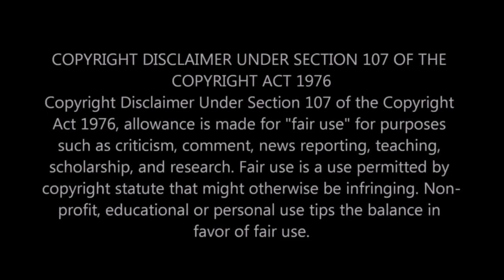NASA দেখালো মঙ্গল গ্রহের ঝড়, 8k ভিডিও,360°ভিডিও দেখুন এবং জানুন মঙ্গল গ্রহের অবিশ্বাস তথ্য।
মঙ্গল গ্রহের আবার 8k ভিডিও দিল নাসা, দেখুন নাসা প্রকাশ করল মঙ্গলের ৩৬০ ডিগ্রি ভিডিও, মার্স রোভারের তোলা মঙ্গলের 8K ভিডিও দিল নাসা।